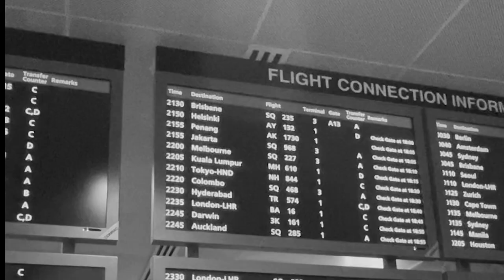“Gold Coast” the land of rights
Australia, Gold Coast for the first event of the year.

Had a blast surfing in the land of the rights with the biggest crowd ever!